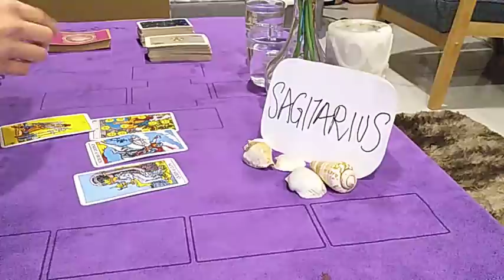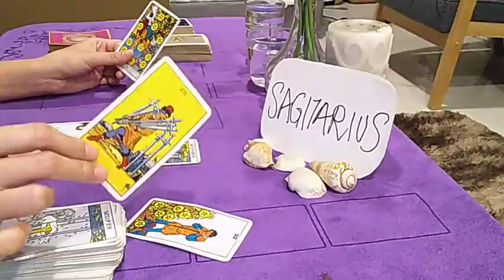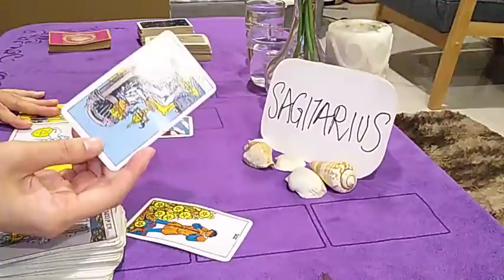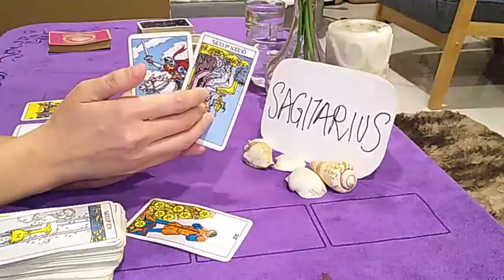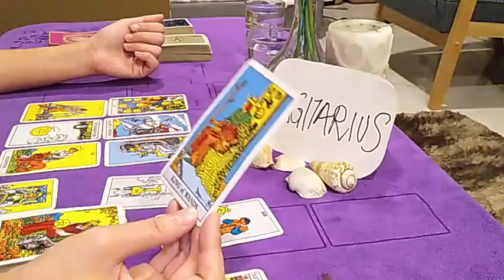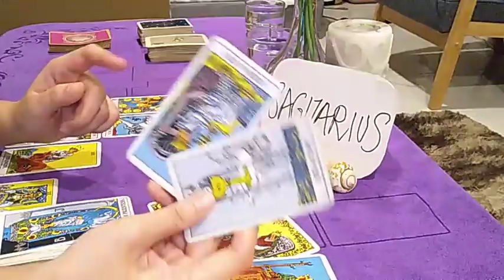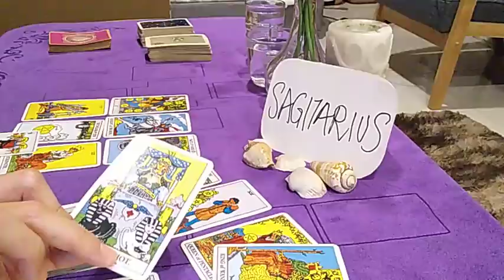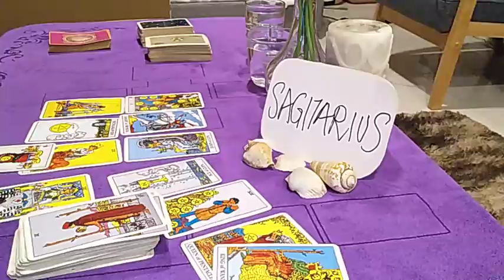SAGITTARIUS ❤️ THEY NEED TO MAKE SURE SOMETHING BEFORE COMING BACK - EXTENDED ❤️ OCTOBER 2020 LOVE